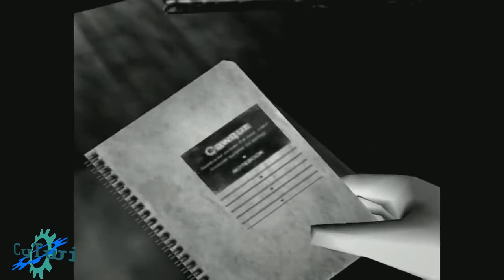Let's Play: Fatal Frame (Part 1)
A complete playthrough of "Fatal Frame" on the original Xbox.

Join me as I make my way through Humiro Mansion as Miku. With my trusty camera in hand, can I survive the horrors of the haunted mansion?

Platform: Xbox, Playstation 2
ESRB Rating: T for Teen (Blood, Gore, Violence)
Publisher: Tecmo
Developer: Tecmo
Original Release: March 4, 2002 (Playstation 2), November 22, 2002 (Xbox)

If you enjoy what you see or hear, or want to see how things turn out,